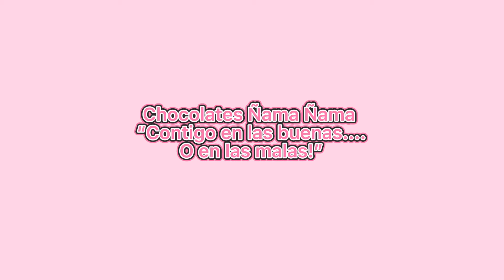Comercial de chocolate XD (ignorar )